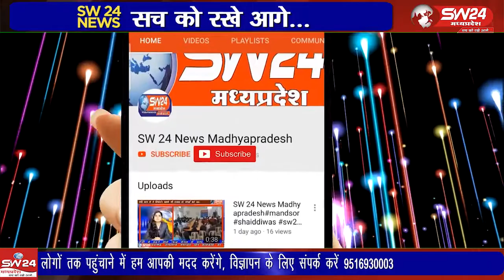खरगोन कलेक्टर कुमार पुरुषोत्तम ने अधिकारी और कर्मचारियों को कार्यालय पहुँचने के लिए चौकन्ना किया था।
खरगोन कलेक्टर कुमार पुरुषोत्तम ने सभी जिला अधिकारी और जनपद स्तर के अमले को मप्र शासन द्वारा निर्धारित कार्यालयीन समय पर अधिकारी और कर्मचारियों को कार्यालय पहुँचने के लिए चौकन्ना किया था। खरगोन से ब्यूरों की रिपोर्ट।